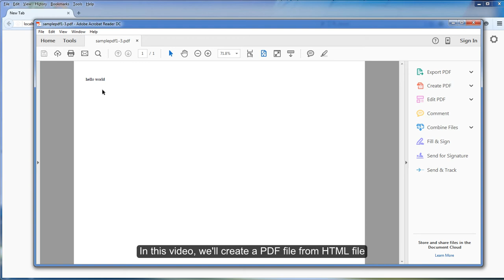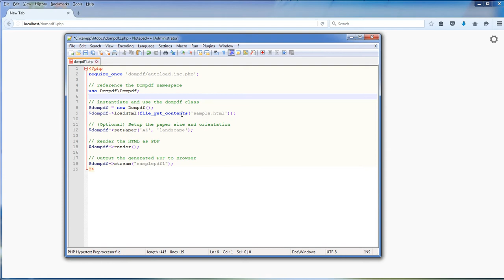DOMPDF Tutorial - Create PDF from HTML File (2/3)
Create a PDF from HTML file in PHP with DOMPDF. This tutorial will show you how to read a HTML file on server and generate a PDF for user to download via web browser